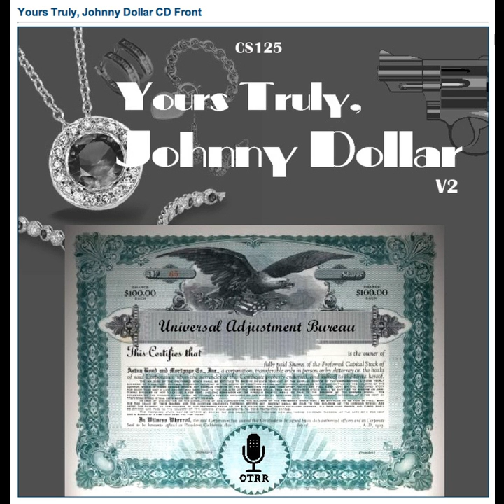Yours Truly, Johnny Dollar - 570414 530 The Ming Toy Murphy Matter